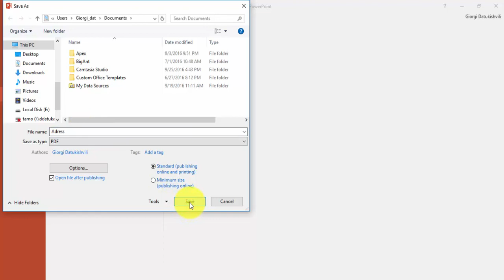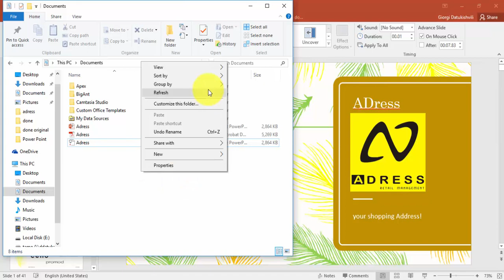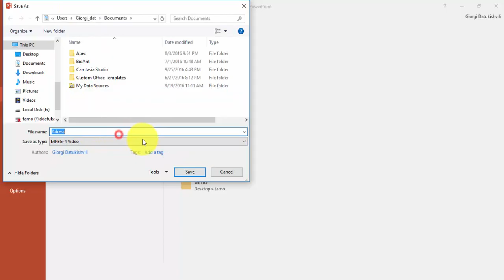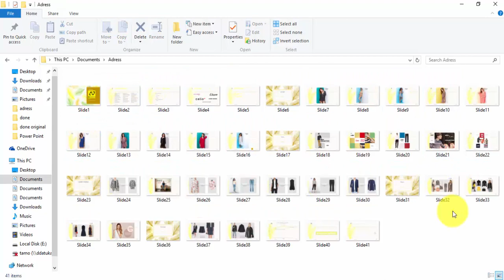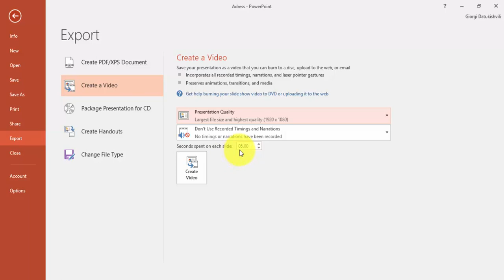POWER POINT - პრეზენტაციის შენახვა PDF, JPG, ვიდეო